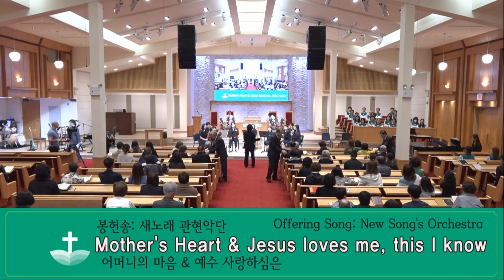어머니의 마음 & 예수 사랑하심은 [Mother's Heart & Jesus loves me, this I know]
어머니의 마음 & 예수 사랑하심은 [Mother's Heart & Jesus loves me, this I know] - 새노래관현악단
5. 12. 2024 주일예배